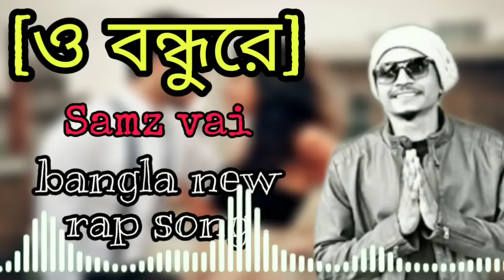O bondhure.samz vai.bangla new rap song